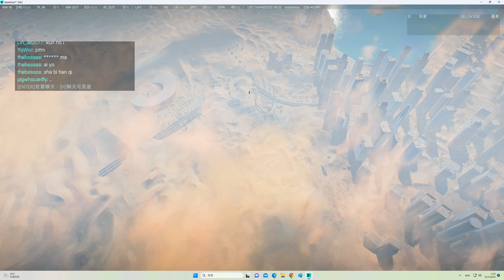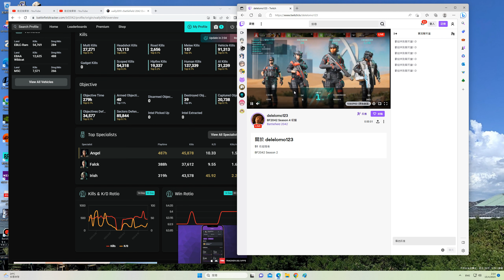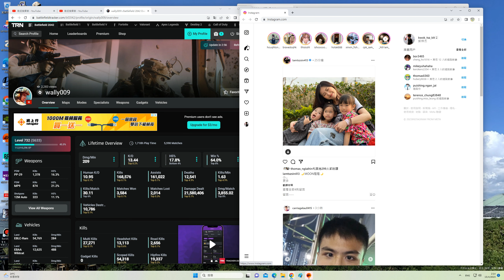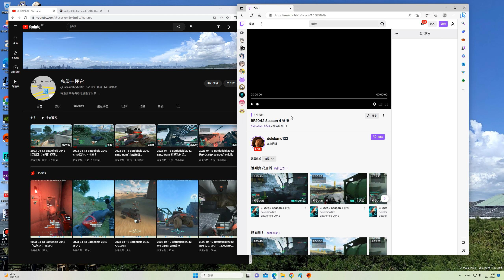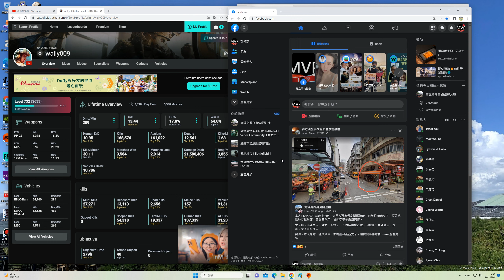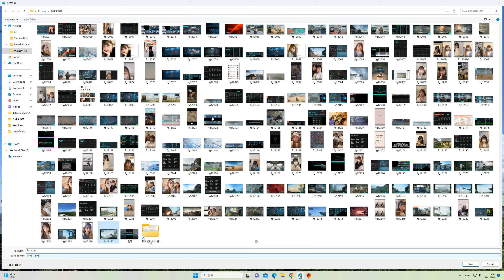2023-04-14 Battlefield 2042 ''沙漏 Hourglass'' 47kills